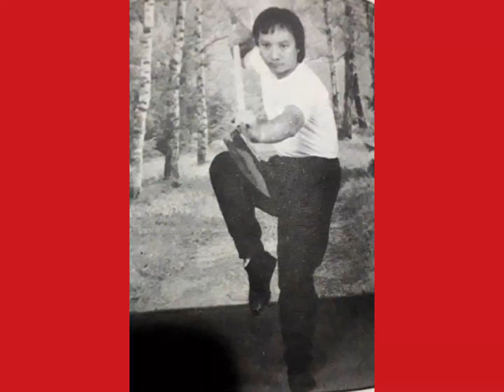Hung Gar kungfu Gm LI Hong ki Armas chinesas